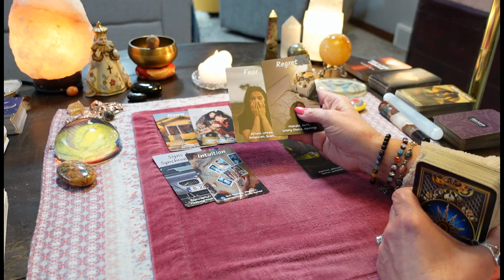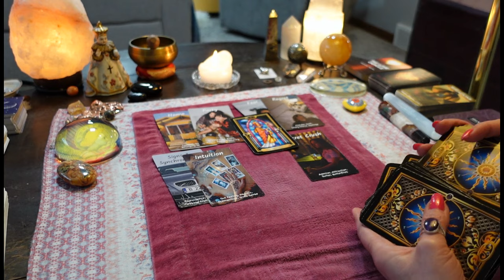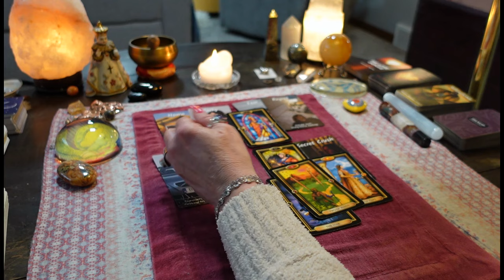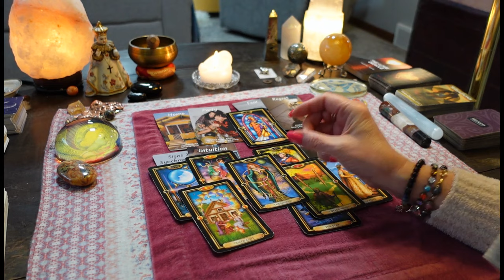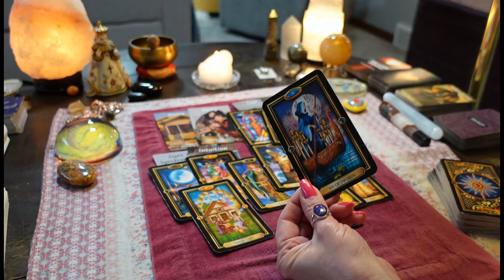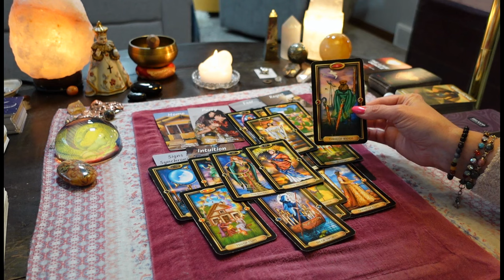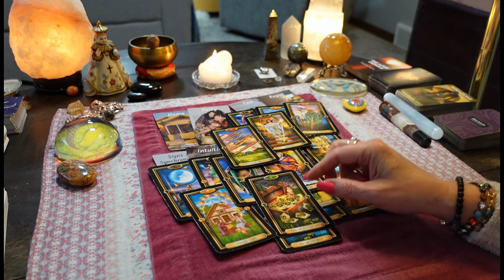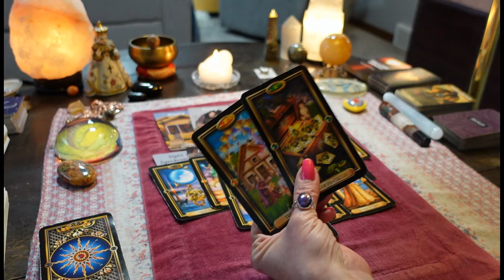Tarot Readings Have Them SHOOK! Afraid You Want Someone Else. COLLECTIVE